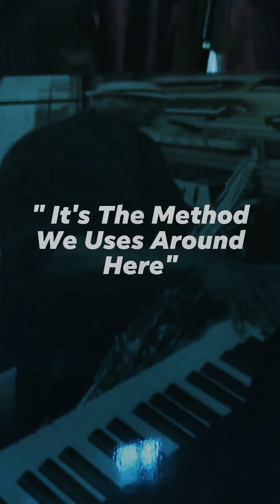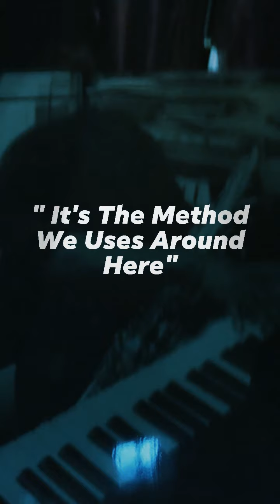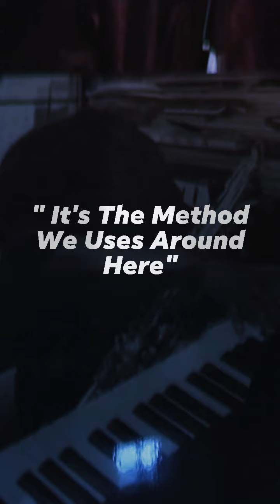"It's The Method We Uses Around Here" (It's The Key" " It's The Method"), It's" RESPECT"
Words and Music By: Donald "eecom" Ellison